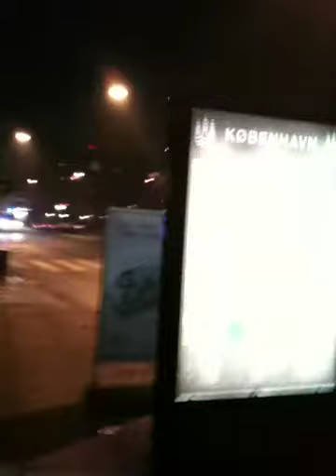2010 New Year Eve, We saw fireworks on the street of Copenhagen, I believe :) Part.3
marion and Sada, we got some kind of Fireworks Adventure in Cph.